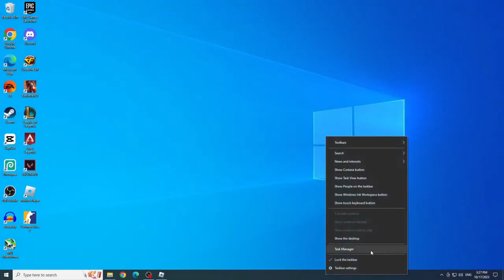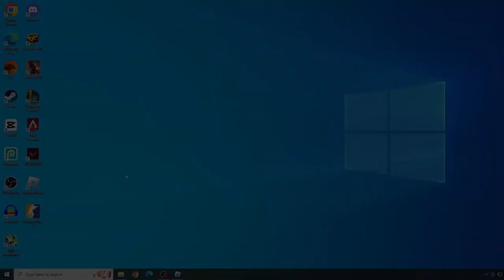How To Play Roblox On Low End PC - Full Guide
In this video I show you how you can increase your FPS in Roblox to have more fluidity in your game. This will allow you to play Roblox on Low End PC!